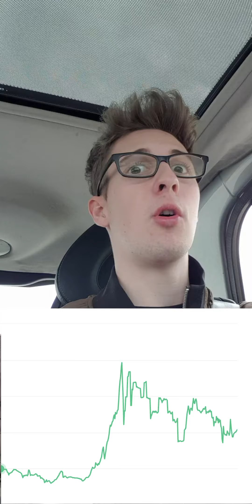SAFEMOON: I’m Losing money! (1° update)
This is a video update of my investment in the crypt SAFEMOON